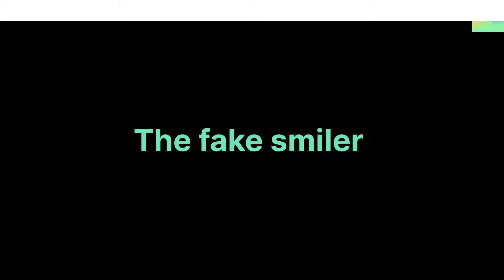Types of Smiles | Telugu Comedy | Vizianagaram Diaries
Ma channel kottaga create chesam
ma videos miku nachinattu aythey maku support cheyyandi 🙏🏻 🥺
Mi support maku chalaa important andi ❤️
From VIZIANAGARAM ❤️✨
Miru a place nuncho comment cheyyandi 😊
Thank you for your support
keep supporting ❤️🥰😍